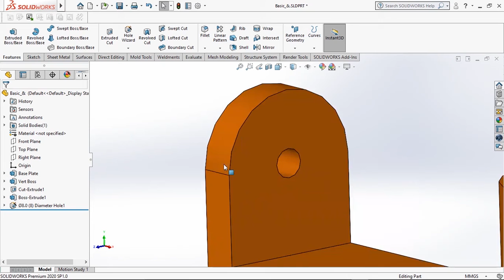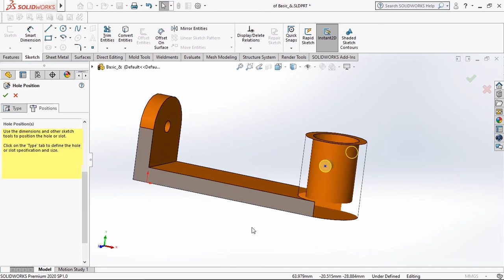Hole Wizerd on SOLIDWORKS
لينك دورة تعليم برنامج السوليد وركس بالعربى
اعمل مشاركة وانتظر المزيد لو عجبك الفيديو . وشكرا مقدما :) .